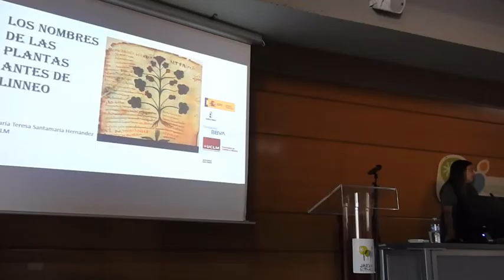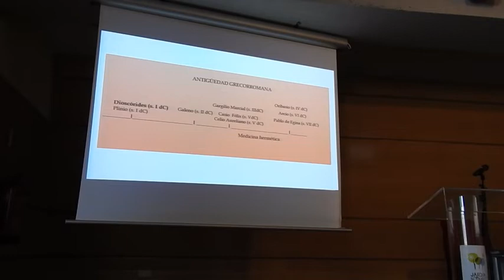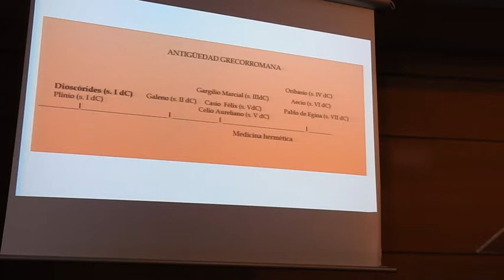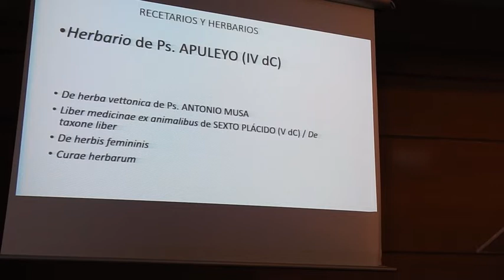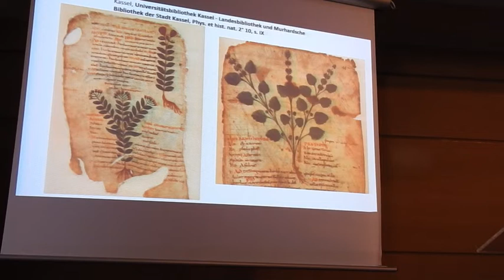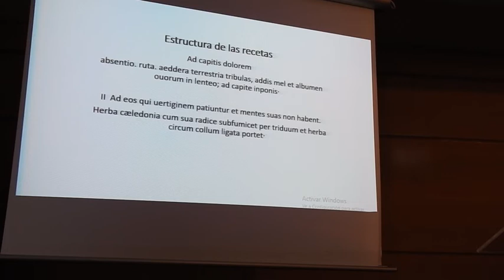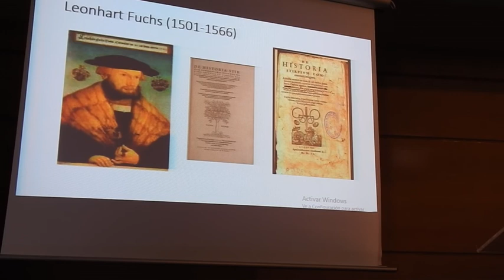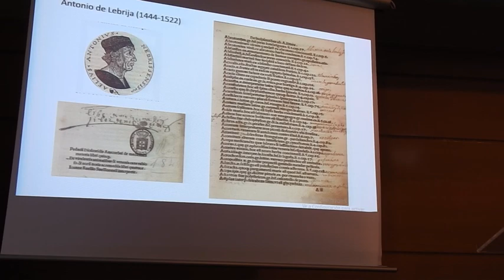Los nombres de plantas en Europa antes de Linneo: de la Antigüedad al Renacimiento - T. Santamaría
Conferencias de primavera en el Jardín Botánico de Castilla-La Mancha
19 mayo 2022

María Teresa Santamaría Hernández es catedrática de Filología Latina en la Facultad de Humanidades de Albacete y directora de la Escuela de Traductores de Toledo, centro de investigación de la Universidad de Castilla-La Mancha. Su línea de investigación se centra en los textos médicos griegos y latinos de la Antigüedad, la Edad Media y el Renacimiento, y en su terminología. En este campo, dedica especial atención al estudio de herbarios medicinales y obras sobre medicamentos simples, procedentes fundamentalmente de plantas.

Es autora de más de 90 publicaciones, y ha impartido ponencias en múltiples centros de ciudades españolas y de otros países, como Bonn, Budapest, Messina, Nápoles, Palermo, Regensburg, Roma, Siena, Uppsala, Viena, Múnich, etc. En la actualidad dirige tres proyectos de investigación, financiados por el Ministerio de Ciencia e Innovación, por la Junta de Comunidades de Castilla-La Mancha y por la Fundación BBVA, y una red de equipos dedicados a la recuperación del patrimonio textual de la ciencia europea.